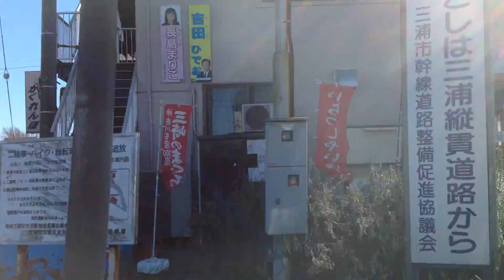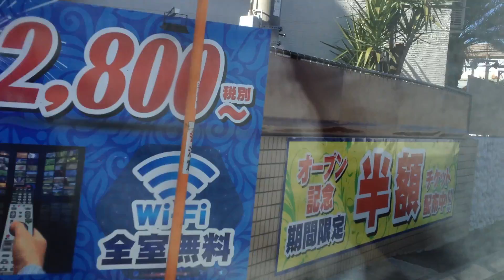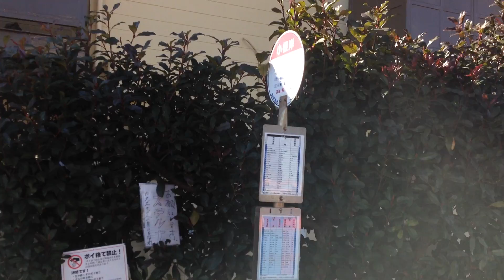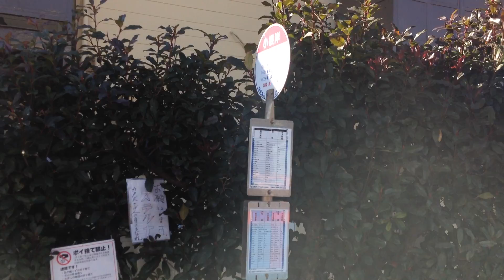路線バス 車窓[1/2]三崎口駅→長井/ 京急バス三22系統 三崎口1301発(荒崎行)